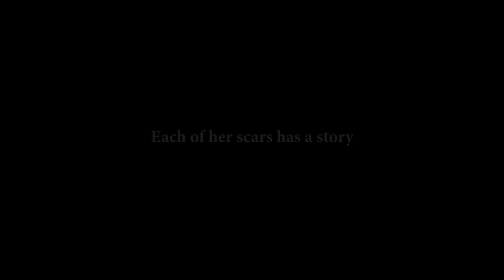EACH OF HER SCARS HAS A STORY - A SHORT DOCUMENTARY - OFFICIAL TRAILER I - KIRURI MFN - HANO!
A few weeks after going through health complications that led to a miscarriage, a 32 years old mother of two intimately revisits her complicated past.

Filmed, edited, and directed by Ryumugabe Remy
Produced by Shema Deve, Moise Ganza, Ryumugabe Remy of Kiruri mfn, and Mutiganda Wa Nkunda
Sound Recordist Ngabo Ganza
Sound Mixing Ndongozi Gaelle
Color Grading David Lovely Ndahiriwe
Assist director Mutangana Kaba Donavine